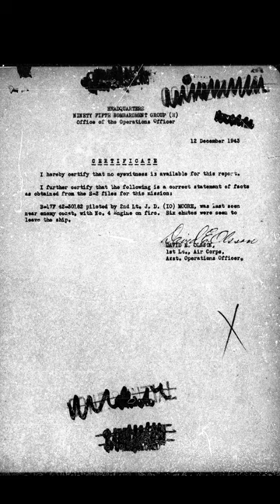Story of B-17F 42-30182 "Blondie II" | B-17 Flying Fortress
History of B-17F 42-30182 "Blondie II".
412th Bomb Squadron, 95th Bomb Group.

Lost on 11 December 1943 with Lt. John D. Moore and his crew - 10 KIA.

For transparency: Voices are AI generated!
Script by my self.

I am not a native English speaker, so I am sorry if there are some errors.

I am interested to the history of the B-17 Flying Fortress since 2000 and doing research since 2017. It's still my hobby beside my full time job. I want to be accurate as possible with the information in my videos. However, if you find any mistakes or have additional information, please correct me and let me know :)